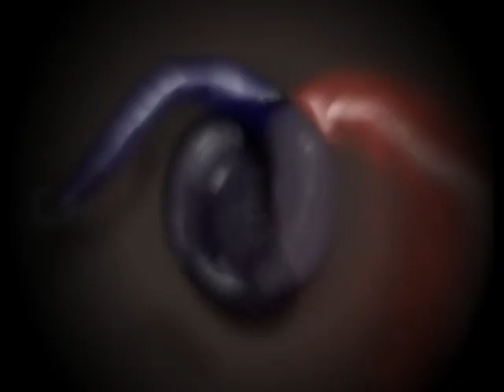Toribash: Revenge of the 3akoh